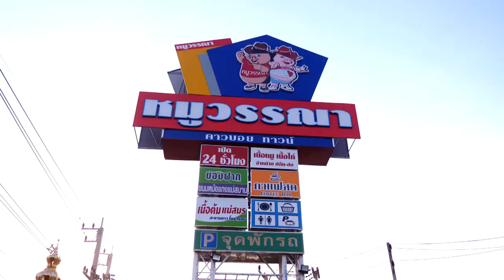คฤหาสน์หมูวรรณนา สาขาใหญ่ วังมะนาว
คฤหาสน์หมูวรรณนา สาขาใหญ่ วังมะนาว งานไม่ใหญ่แน่นะวิ